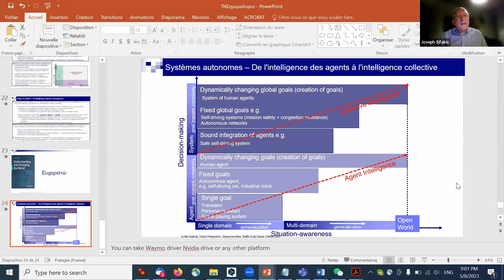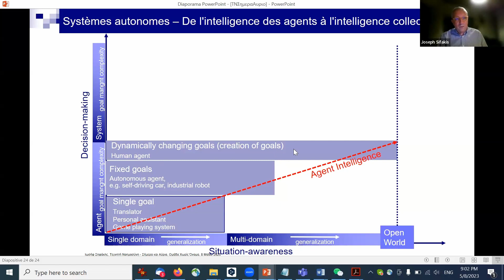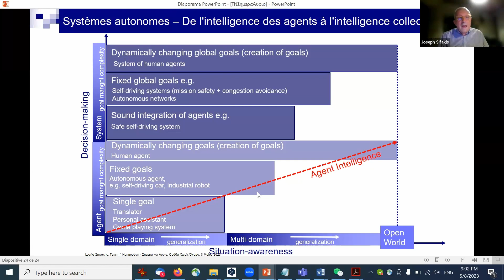5 “Η ΤΕΧΝΗΤΗ ΝΟΗΜΟΣΥΝΗ ΣΗΜΕΡΑ ΚΑΙ ΑΥΡΙΟ” ΕΠΙΠΤΩΣΕΙΣ ΑΙ ΕΡΩΤΗΣΗ ΓΙΑΝΝΟΠΟΥΛΟΣ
Την Δευτέρα 8 ΜΑΐΟΥ στις 21Η00 στην ΟΜΑΔΑ ΧΩΡΙΣ ΟΝΟΜΑ μιλήσαμε για την ΤΕΧΝΗΤΗ ΝΟΗΜΟΣΥΝΗ.Ερώτηση του Γιώργου ΓΙΑΝΝΟΠΟΥΛΟΥ για τις επιπώσεις και τις προοπτικές της Τεχνητής Νοημοσύνης. Ο καθηγητής Ιωσήφ ΣΗΦΑΚΗΣ απαντά.